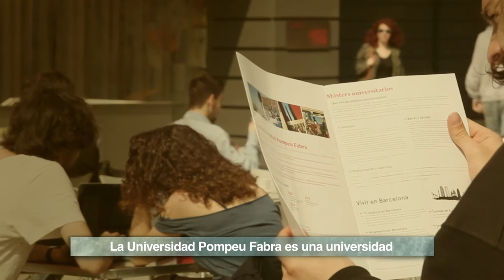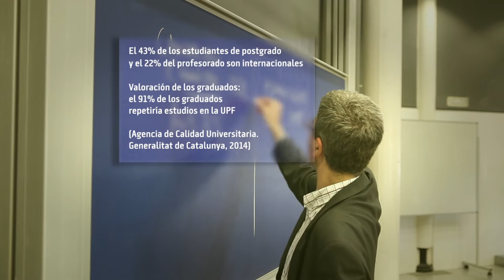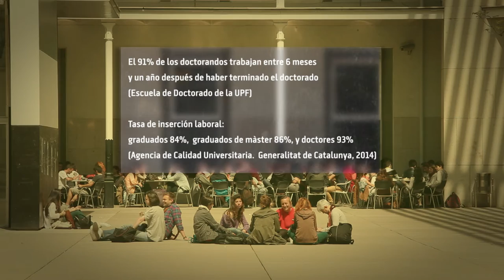GO UPF! Los másters de la UPF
Estudiantes de máster de distintas nacionalidades explican su experiencia en la Universidad Pompeu Fabra y hablan de aspectos como la docencia, su relación con el profesorado y con los compañeros, la internacionalitzación o las instalaciones.